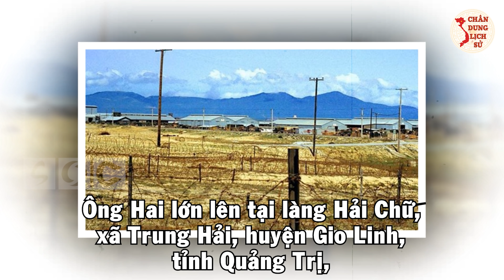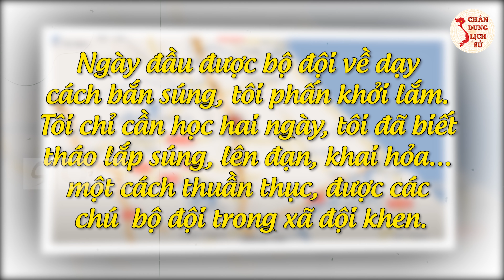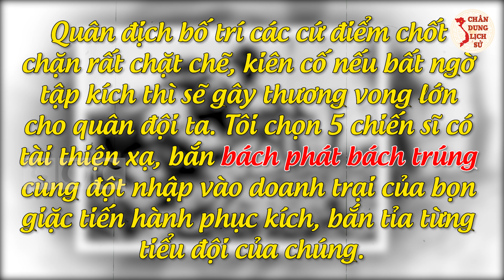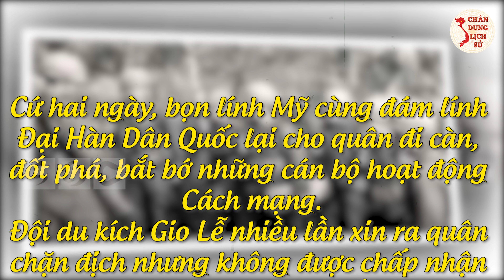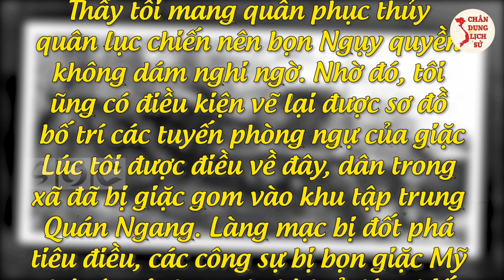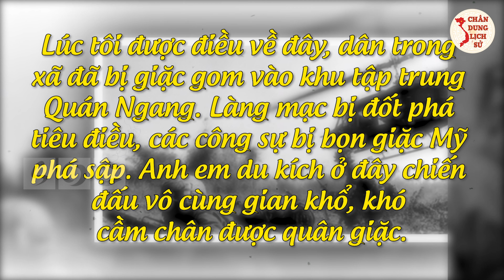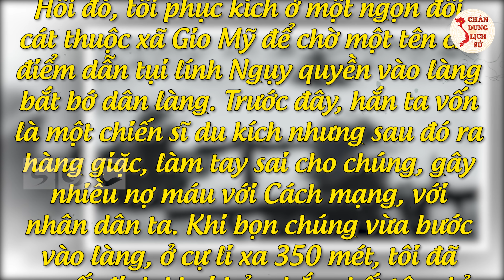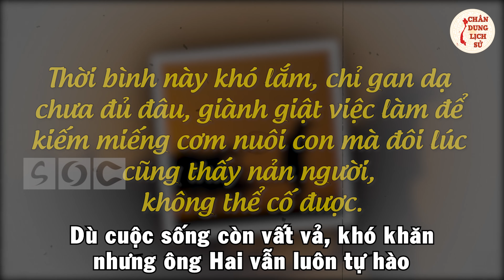TRƯƠNG ĐỨC HAI - Huyền Thoại Bắn Tỉa: Cơn ÁC MỘNG Của Những Kẻ Bán Nước Lẫn Người Mỹ!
Các bạn thân mến, vào những năm 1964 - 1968, đế quốc Mỹ tăng cường ném bom cày xới mảnh đất nơi tuyến đầu miền Bắc XHCN thuộc tỉnh Quảng Trị. Trong cuộc chiến ấy, anh hùng bắn tỉa Trương Đức Hai đã tham gia đánh hàng trăm trận, tiêu diệt nhiều tên địch và ác ôn đầu sỏ “bán nước hại dân”, những người lính bắn tỉa như ông Trương Đức Hai đã đi vào lòng người dân hai bên vùng Vĩ tuyến 17 thời kỳ đó như một biểu tượng sáng ngời về ý chí gan dạ, bất khuất. Ngày hôm nay chúng ta sẽ tìm hiểu về Trương Đức Hai và những chiến công của ông trong cuộc kháng chiến chống Mỹ.

👉 Có thể bạn quan tâm:
► Ký Ức Hào Hùng Về Cuộc Tổng Tiến Công Và Nổi Dậy Xuân Mậu Thân 1968
► Hạ Hạm Đội Mỹ Trong 17 Phút - Binh Chủng PKKQ Việt Nam LỢI HẠI Cỡ Nào

🔥 Theo Dõi Chân Dung Lịch Sử:
👉 Những Người Thực Hiện:
► Biên tập nội dung: Thu Hoài.
► Dẫn chương trình: Hoàng Nga.
► Audio chính: Phương Anh.